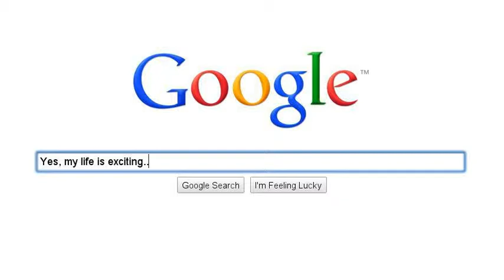My Google Search (short) story.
I've filed this under comedy because I think its appropriate.